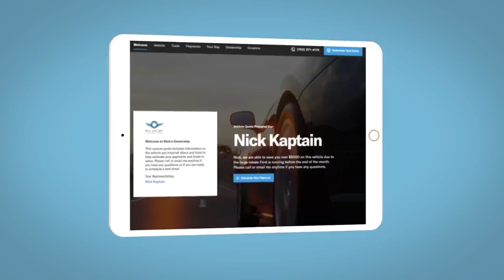2024 Hyundai Kona Reno, Carson City, Northern Nevada, Sacramento, Roseville, NV RU099695SR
Cyber Gray Metallic New 2024 Hyundai Kona SE available in Reno, Nevada at Lithia Hyundai of Reno. Servicing the Carson City, Northern Nevada, Sacramento, Roseville, NV area